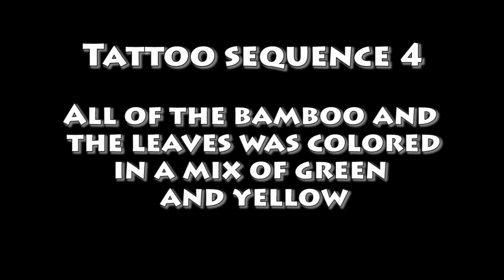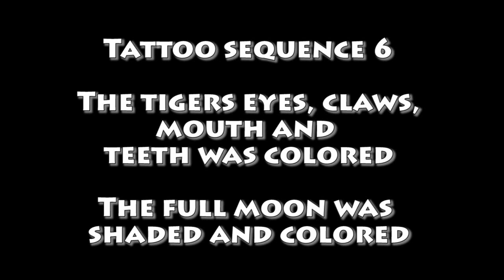Tiger sleeve tattoo at King Carlos Tattoo Sweden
There are six different movies that are assembled into one movie. From the contours to a finished tattoo. Enjoy!

The video was shoot in 720p HD, so select 720p in the right corner of the movie where it says 360p.